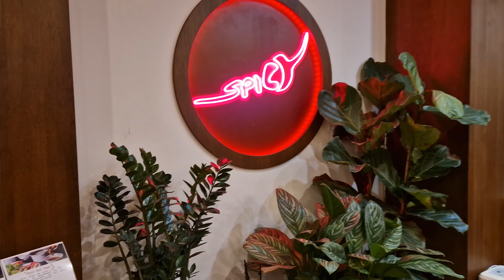Restaurant Spicy Hamburg - Buffet Hotpot 2024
Buffet Hotpot & Grill Restaurant Spicy

Address: Lübecker Str. 133, 22087 Hamburg

How To Hotpot:

Wähle Deine Brühe: Starte dein Hotpot-Erlebnis mit der Auswahl deiner Lieblingsbrühe – von mild bis scharf.

Such Dir Deine Zutaten aus: Entdecke eine Vielzahl von frischen Zutaten am Buffet, darunter Gemüse, Fleisch, Meeresfrüchte und Tofu.

Bereite Deine Soßen vor: Kreiere deine eigene Soßenkombination aus verschiedenen Gewürzen und Saucen für den perfekten Geschmack.

Koche am Tisch: Tauche deine ausgewählten Zutaten in die heiße Brühe und koche sie direkt an deinem Tisch.

Genieße Dein Mahl: Kombiniere die gekochten Zutaten mit deiner Soße und genieße das gesellige und köstliche Hotpot-Essen.